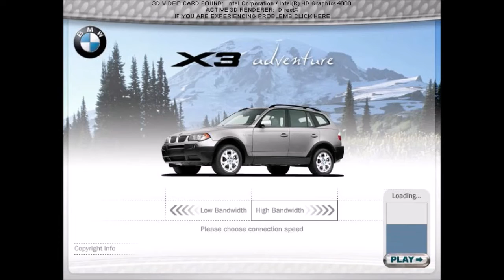BMW X3 Adventure - Walkthrough Completo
Para jogar, baixe o Flashpoint.